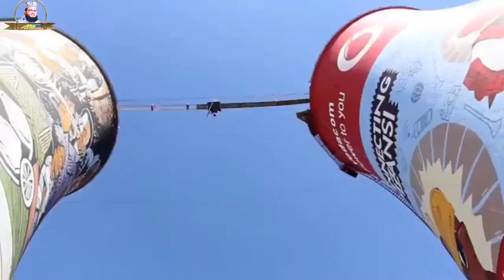১৪ ফেব্রুয়ারী কী বিশ্ব ভালোবাসা দিবস?। মাওলানা আব্দুস সালাম সিদ্দিকী ঢাকা-০১৭৩৩৫১৭১৮১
১৪ ফেব্রুয়ারী কী বিশ্ব ভালোবাসা দিবস?। মাওলানা আব্দুস সালাম সিদ্দিকী ঢাকা-০১৭৩৩৫১৭১৮১